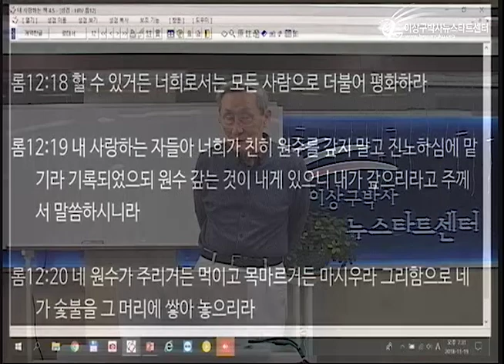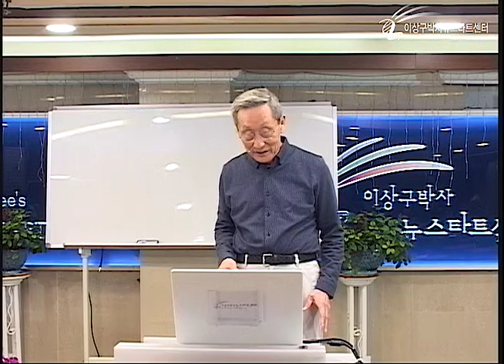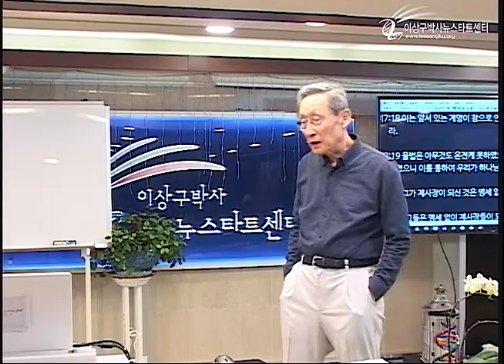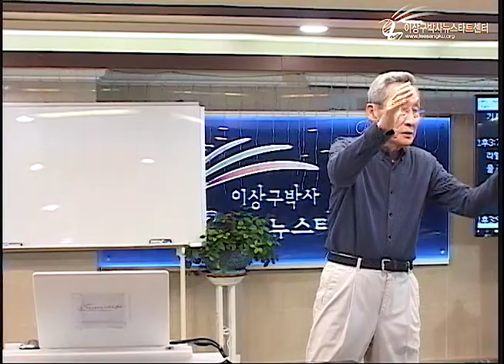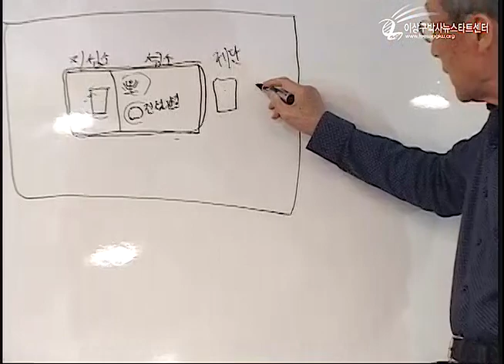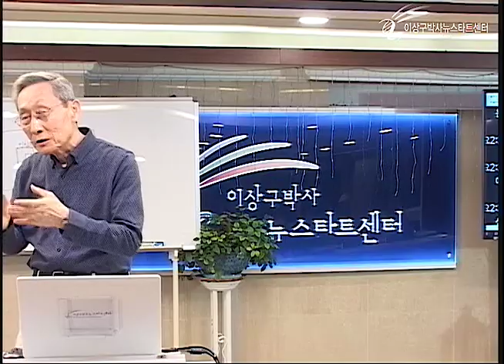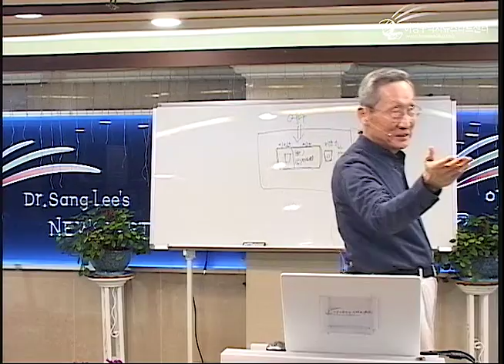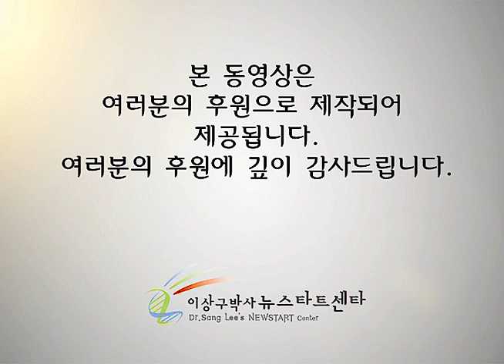H222 09 계명은 왜 유치할까?